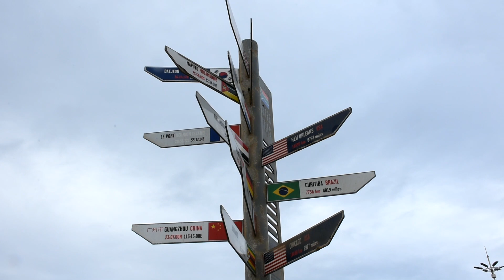(Bandhiga) Jaaliyadda Soomaliyeed ee Durban oo ka warbixisay qasaarihii kasoogaaray rabshadihii July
Jaaliyadda Soomaaliyeed ee magaalada Durban ee dalka Koonfur Afrika oo ay dhawaan saameeyeen rabshadihii boobka saf marka ah watay ee kadhacay magalaadaas ayaa ka warbixiyay qasaarihii kasoo gaaray ee naf iyo maalba lahaa, iyagoo dhanka kale u mahadceliyay Soomaalida gobalada kale dagan ee usoo gurmaday.